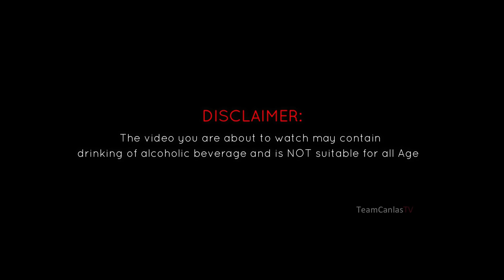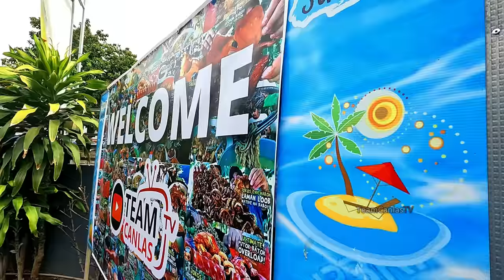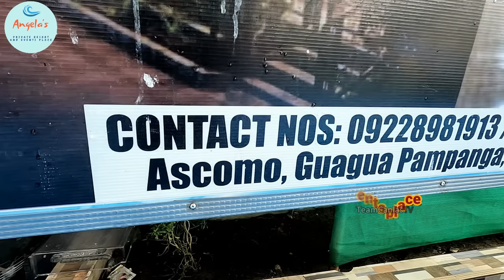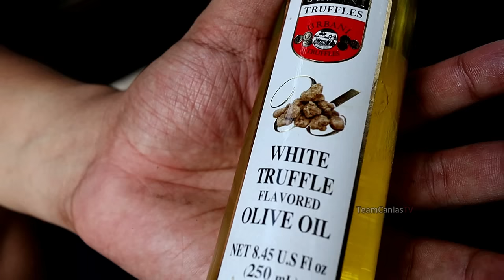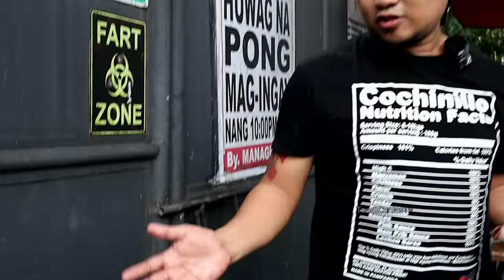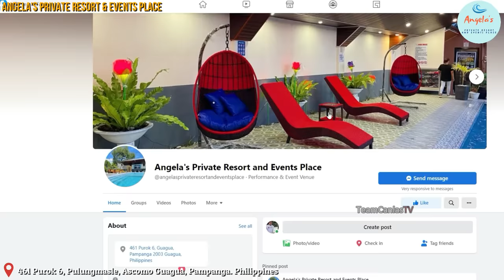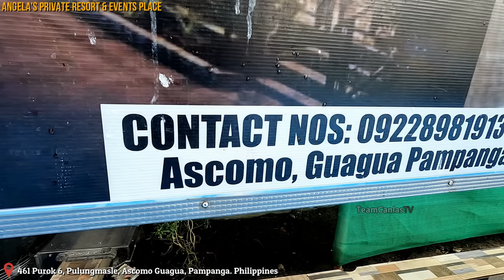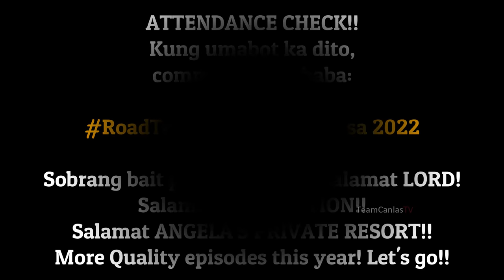700K USDA TOMAHAWK STEAK MEDIUM RARE (HD)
2Pcs of USDA Grilled Tomahawk Steak para sa ating 700K Subscribers Celebration!

Thank you Angela's Private Resort for being a BIG PART of our 700K MILESTONE!!

Location:
#461 Purok 6, Brgy Pulungmasle, Ascomo, Guagua Pampanga

Or find them on WAZE by typingL Angela's Private Resort